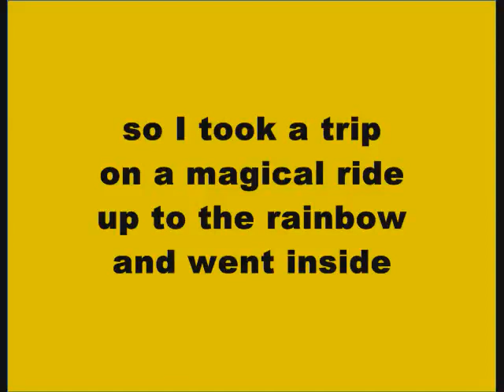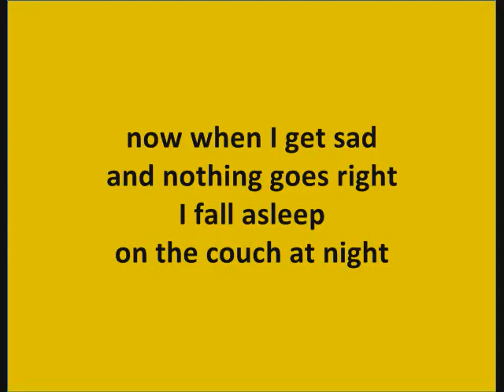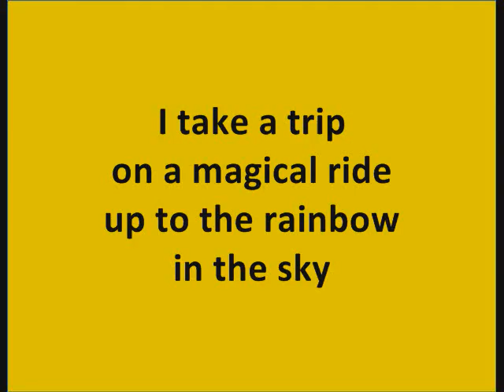I Fell Asleep On The Couch Last Night - Amber Brown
In 1987, my daughter Amber (7 years old) and I co-wrote this sweet little tune about falling asleep on the couch. The recording was on a little cassette tape recorder and the age of the tape has taken it's toll. You can hear that even at 7, she was developing her vocal chops.